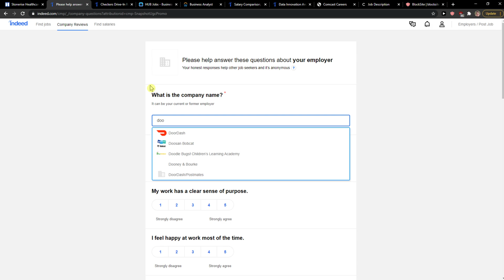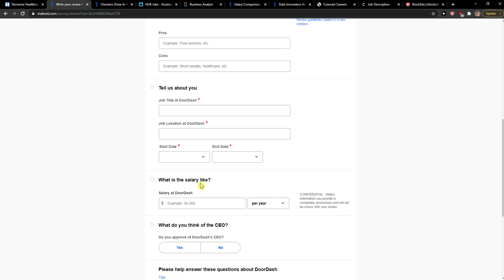How To Leave a Review In Indeed,.com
GET AMAZING FREE Tools For Your Youtube Channel To Get More Views:
Tubebuddy (For GROWTH on Youtube):